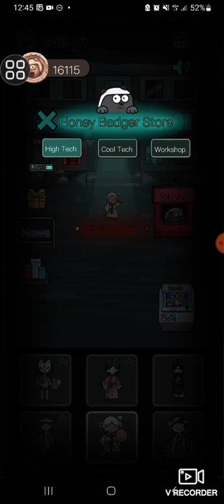October 6, 2024